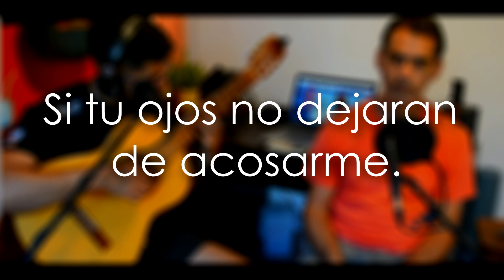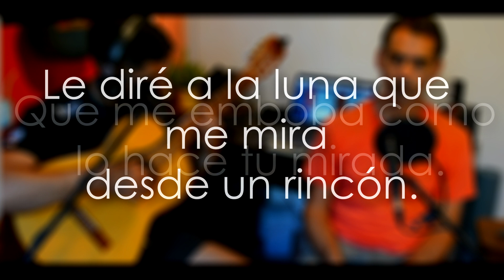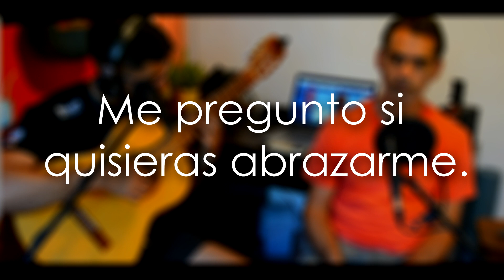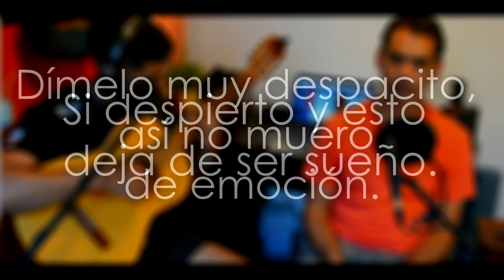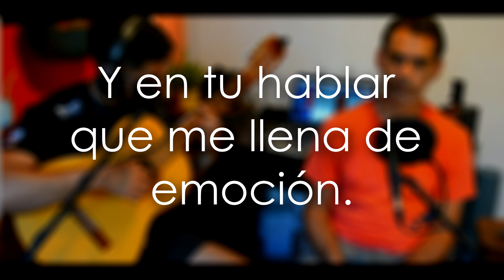Entre tu amor y mi amor (Ramiro Gonzales) | Karaoke - Pista (Letra)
Mi Instagram: @fabricioleonel9

Si te interesa colaborar económicamente al canal para poder seguir haciendo videos como éste, aquí podes dejar tu aporte!

$ 200 Enviá el dinero con el medio de pago que quieras desde este
$ 300 Enviá el dinero con el medio de pago que quieras desde este
$ 400 Enviá el dinero con el medio de pago que quieras desde este